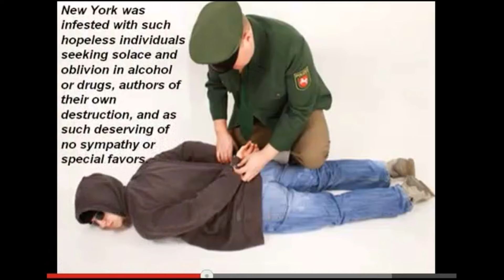FOTM Gift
A Christmas greeting to Friends of the Mid supporters